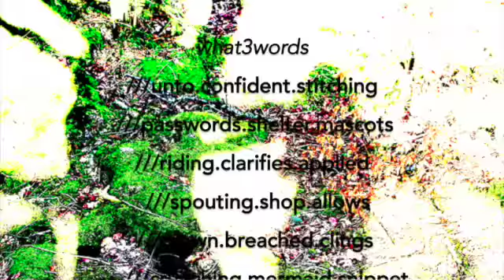The walk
A synchronised walk took place on Sunday 22nd March at 14:00. The place was somewhere I hadn’t walked before, chosen randomly on the map. East Harptree - situated 8km north of Wells and 24.1km south of Bristol, on the northern slope of the Mendip Hillls.
Sound is a collaboration with artist Michael Fairfax, using field recordings mixed with sounds created in the studio using various hand-made instruments. I recommend listening using headphones for stereo effect.